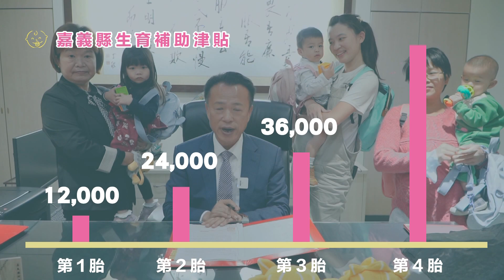世新新聞 牛埔仔愛情大草原 季節限定無患子樹轉色美如畫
112年1月12日 (四) 世新新聞

牛埔仔愛情大草原 季節限定無患子樹轉色美如畫

在全台刮起一陣落雨松祕境時，交通部觀光局阿里山國家風景區管理處旁的牛埔仔愛情大草原，近日氣候溫差變化大，園區內的台灣原生種喬木-無患子區正逢落葉時期，悄悄換上一身耀眼金黃，台灣原生種是原始森林的重要角色，雖然許多新興外來花卉十分吸睛，但寶島原生樹種的生命韌性，與運用有早期農業生活上，賦有人文及傳承的美好故事。